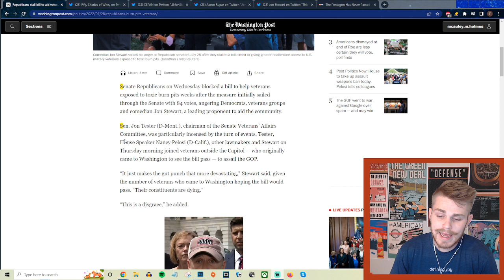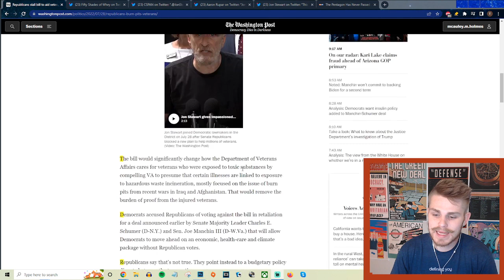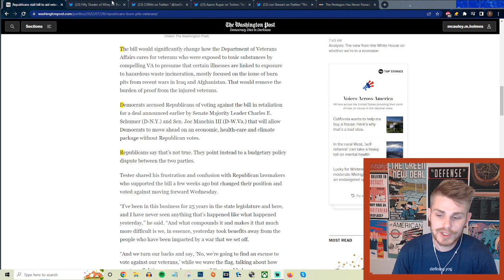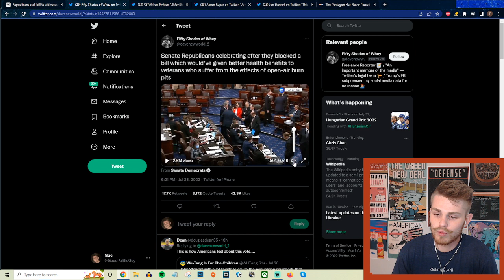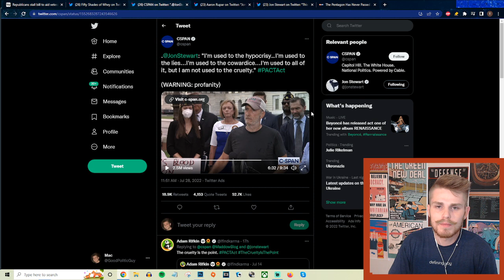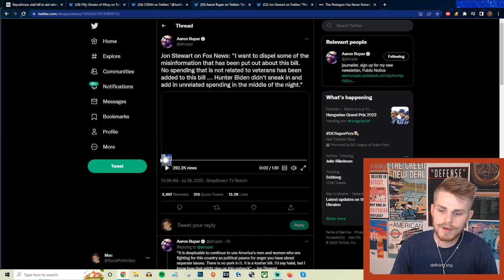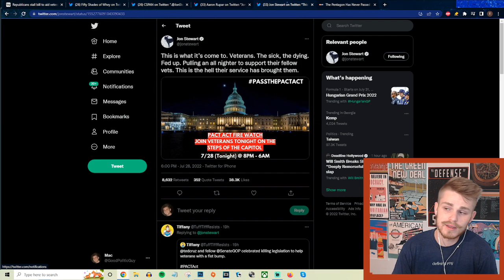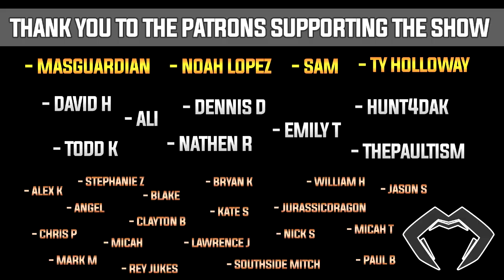Jon Stewart BLASTS Republicans For Screwing Over Sick Veterans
Todd Kingsley!